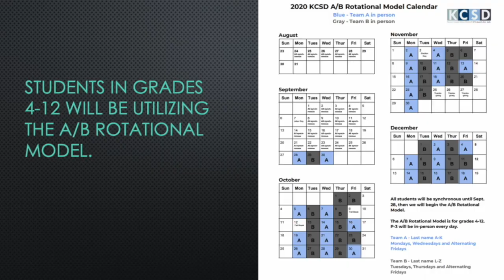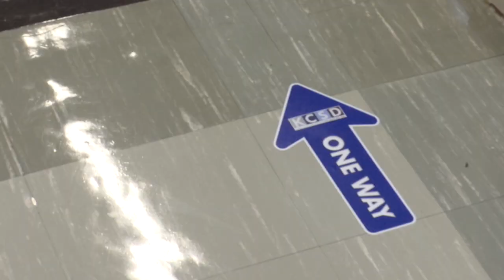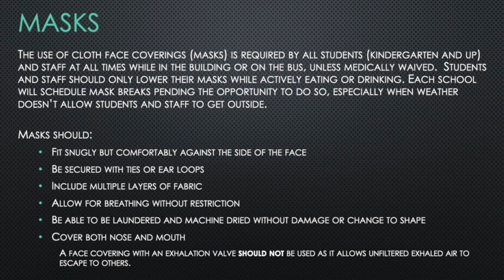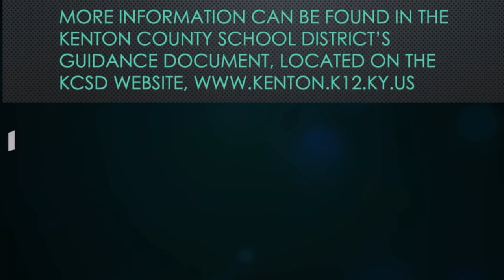KCSD SCHOOL RE-ENTRY 9-28-20 "WHAT TO EXPECT"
We extend a special thank you to everyone involved in creating this guidance to help ensure that the
The KCSD continues the focus to provide a world class education to all students even in fluid, unprecedented situations.
KCSD Guiding Principles
● Honor and safeguard the health and safety of students and staff
● Maintain fidelity of instruction ensuring standards are taught and mastered by all students
● Ensuring equity and access for all students
● Support the social-emotional learning and teaching needs of students and educators
● Adhere to guidelines from the state and local health officials at all times to mitigate
unhealthy behaviors, reduce the spread of infection and protect the wellness of all
individuals
● Respect choices for personal health and preferences when possible for mode of instruction,
while asking such commitments be made for no less than a designated period of time to
assist with staffing and other decisions, with exceptions allowed for unexpected health
concerns
● Recognize unprecedented circumstances may arise that will need to be accommodated
● Communicating effectively with all stakeholders
● Ensuring flexibility to meet the needs of all students, while maintaining fiscal solvency